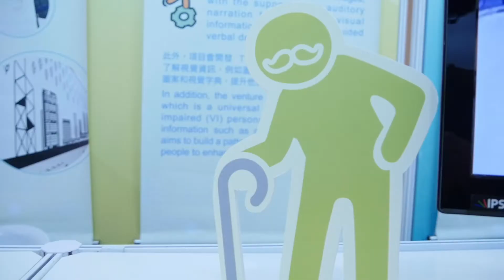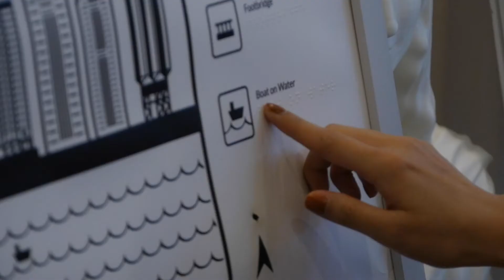Rico Chan introducing an integrated device of Mona Lisa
Rico Chan, CEO & Founder of Beyond Vision Projects, talks about how the combination and synchronization of tactile and audio description in one piece of interaction works for the most famous Da Vinci's painting.